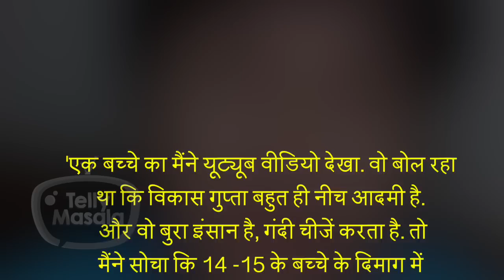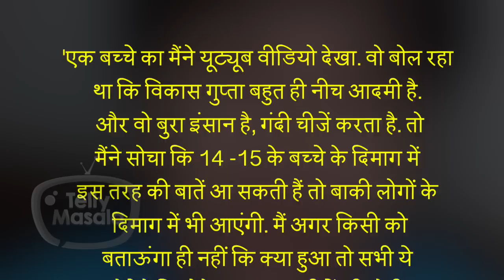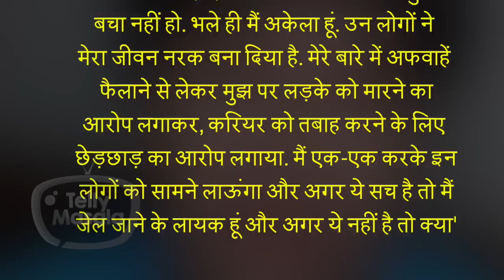Vikas Gupta BREAKSDOWN After Many Allegations Made Against Him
TV producer Vikas Gupta has come in the news due to his new video. In this video, he is seen quite upset. Where he was very emotional while speaking that I am not a bad person Where Now Vikas Has Something for each and everyone who has tried making him feel bad. Watch video to know more.